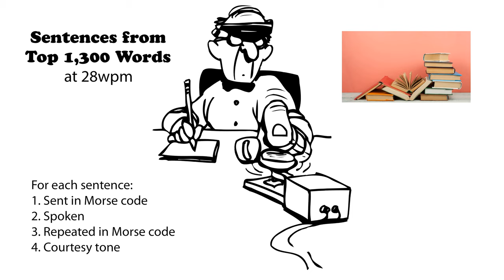Sentences from Top 1300 Words 28wpm